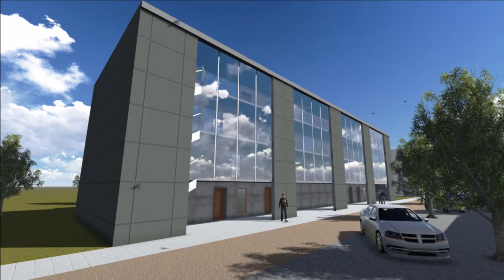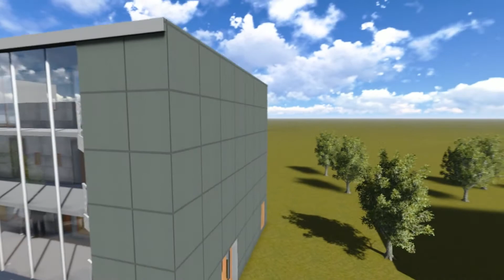School Presentation Project 8 Lumion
A video used for a school presentation at the school Koning Willem 1 College in the Netherlands. Produced by Tom Sanders